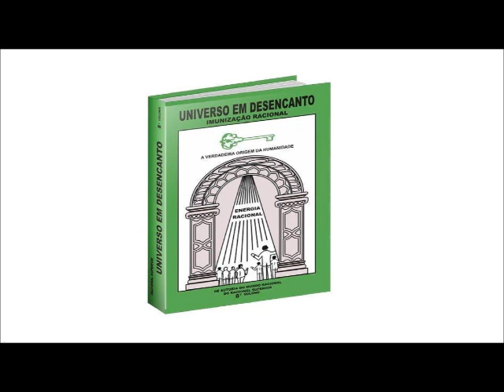16 Todos se comunicando com seus irmãos do verdadeiro.../ 8º Volume da Obra Universo Em Desencanto